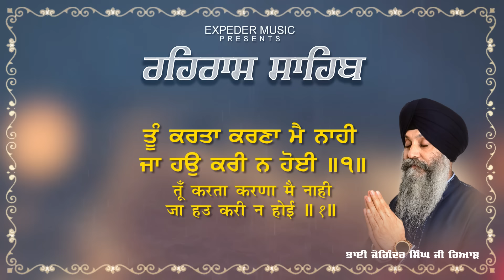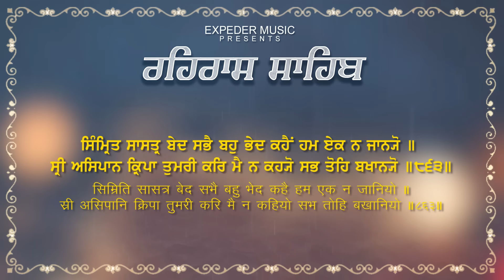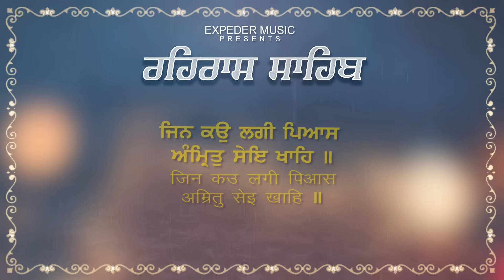Evning prayer-ਰਹਿਰਾਸ ਸਾਹਿਬ-Bhai Joginder Singh Riar - Rehras Sahib | Lyrical Video | Expeder Music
Ragi - Bhai Joginder Singh Riar
Shabad Track - Rehras Sahib Path
Producer- Expeder Music
Record Label - Expeder Music